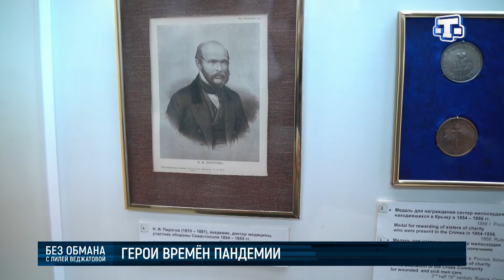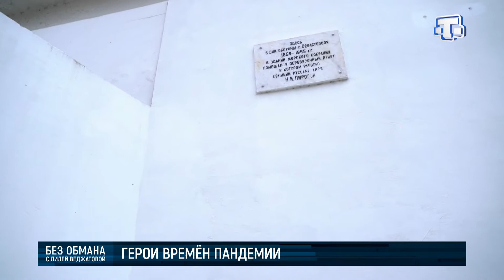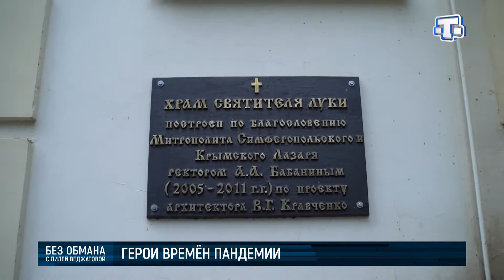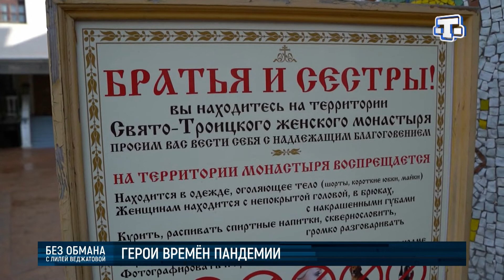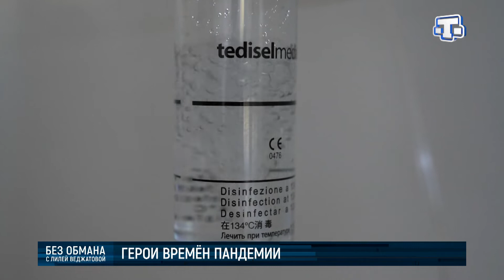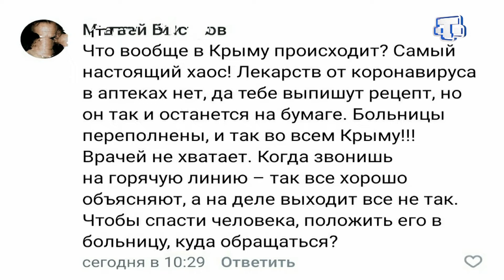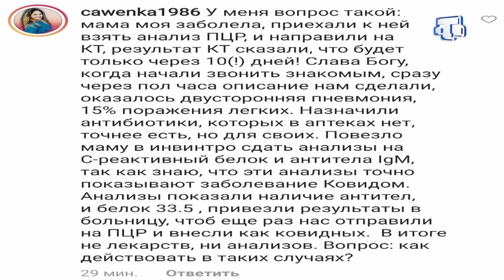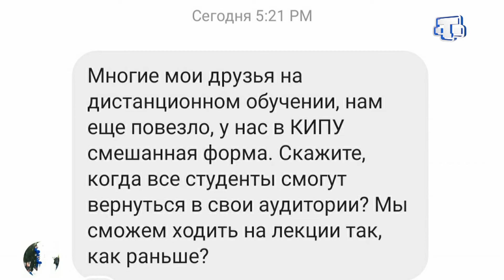Новые герои времён пандемии. Ток-шоу «Без обмана»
9-го декабря в России отмечают День Героев Отечества. Все долгие месяцы борьбы с коронавирусом врачи без перерыва и выходных находятся рядом с пациентами. На передовой. Это всего лишь их работа или жертвенный подвиг? О героях времён пандемии - в ток-шоу «Без обмана». Гости студии:
Антон Лясковский, заместитель министра здравоохранения Республики Крым
Илья Глазков, главный врач родильного дома №2 г. Симферополя
Ленур Абибулаев, анестезиолог-реаниматолог ГБУЗ РК «Симферопольская ГКБ №7»
Шабан Мемешев, врач-инфекционист ГБУЗ РК «Симферопольская ГКБ №7»